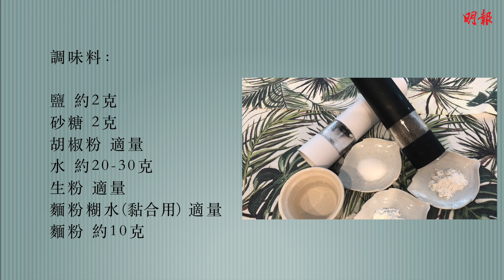【1分鐘明廚房】香煎鮮蝦韭菜餅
美味的香煎鮮蝦韭菜餅做法簡單，省掉開粉搓皮，用現成的急凍春卷皮，方便快捷，包入餡料，封口，下鍋煎香，攪掂。一向無法抗拒脆口食物的誘惑，煎好後立即切開品嘗，好香啊﹗